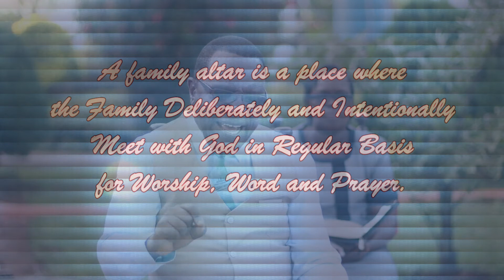Building a Family Altar Part 1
Building a Family Altar.
By Rev.(Dr.) Patrick  Mutegi Rindiri.
Snr Pstr
Gospel Celebration Church-Chuka.